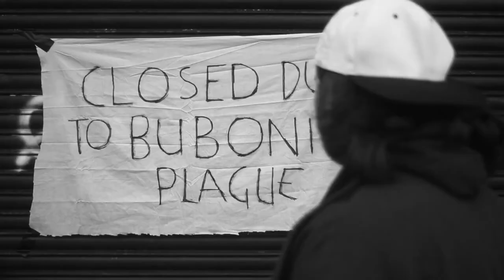Shooting Clerks Teaser Trailer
The true life story of how convenience store clerk Kevin Smith made his seminal feature film 'Clerks' and the people who aided him in his indie crusade.